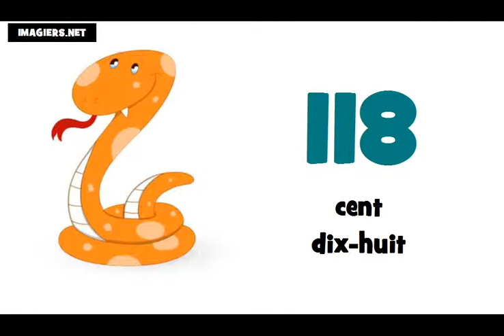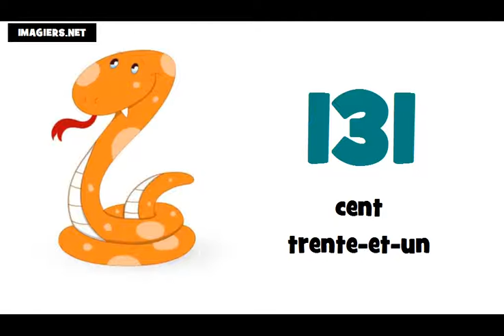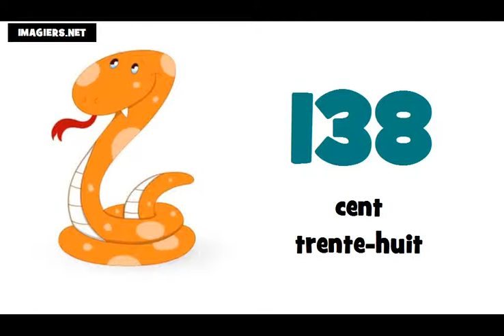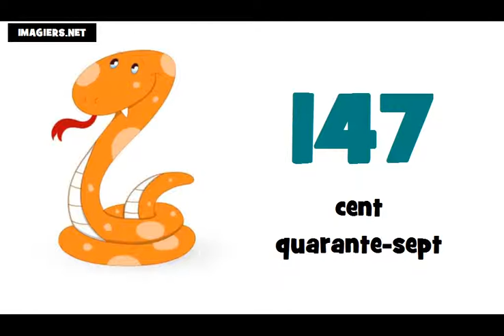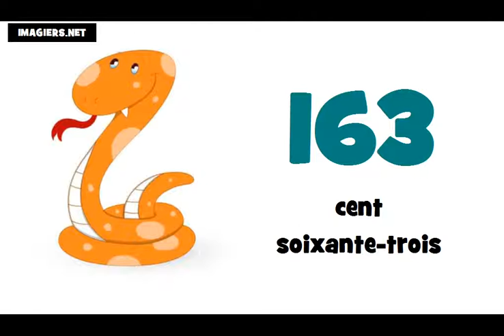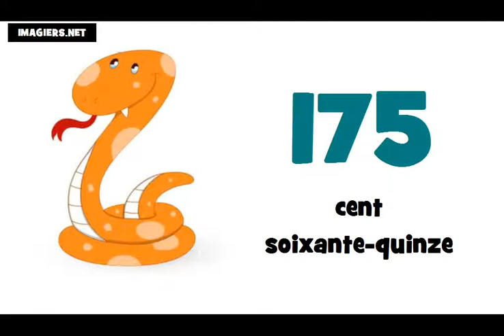уроци по френски език # Числата от 100 до 200